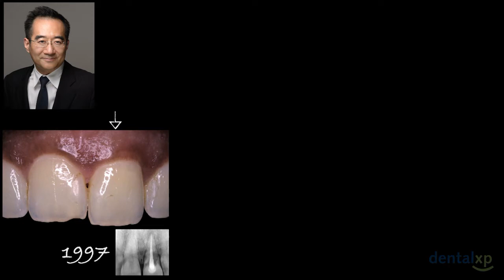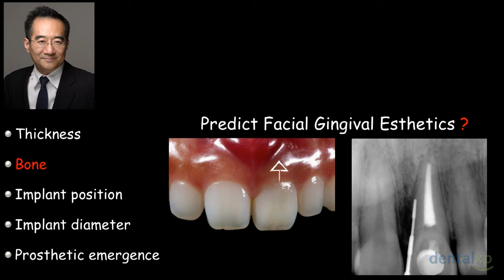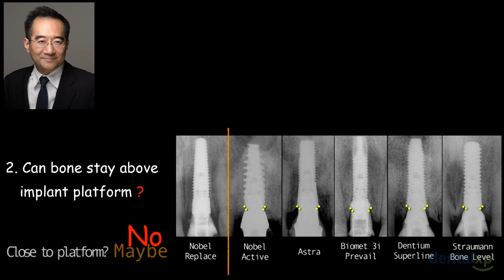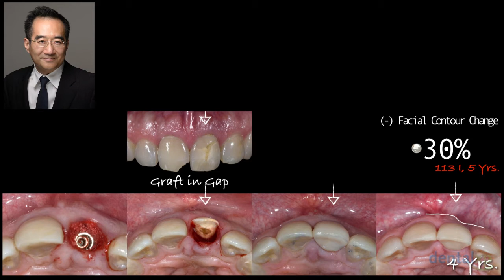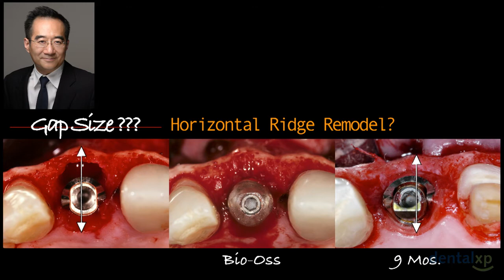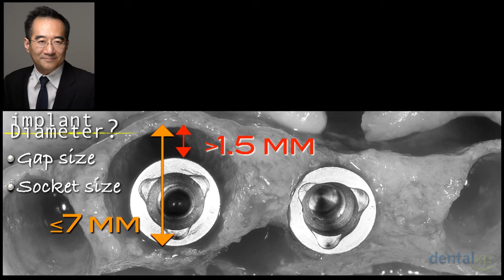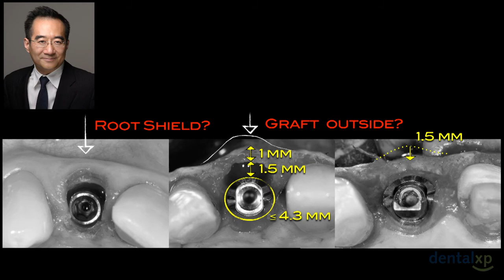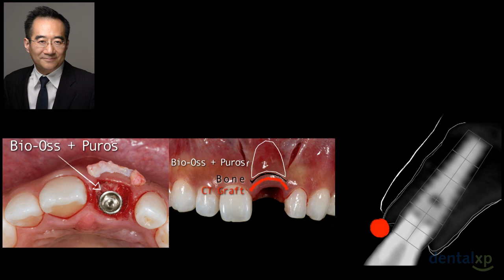What Tissue Changes Can We Expect with Anterior Implant Therapy